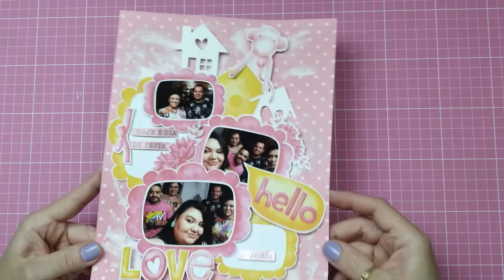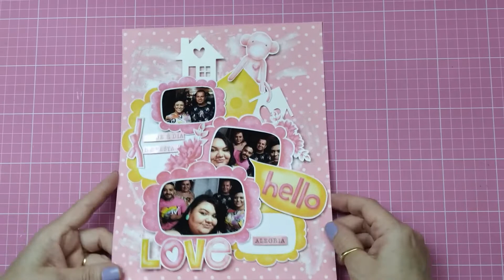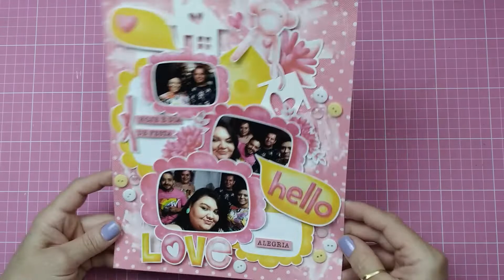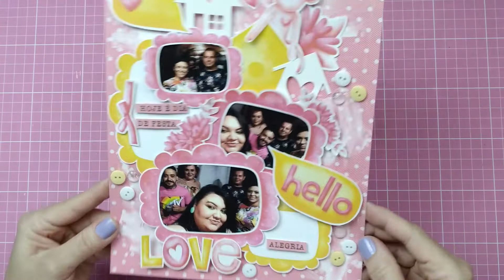Processo Criativo Layout | kit Love | Papel Liquido e Camadinhas